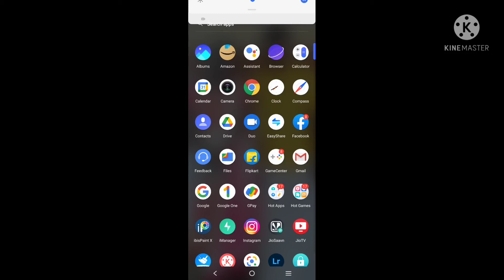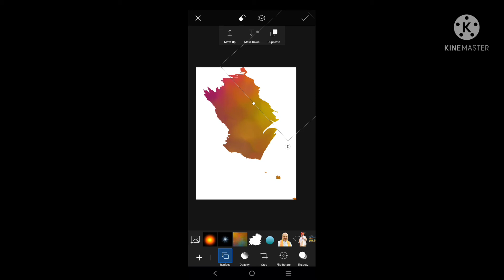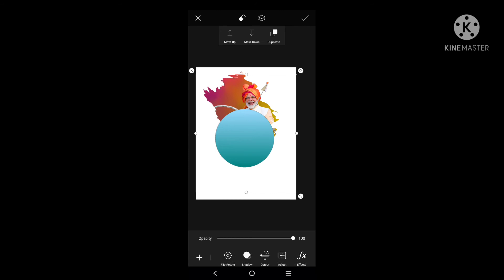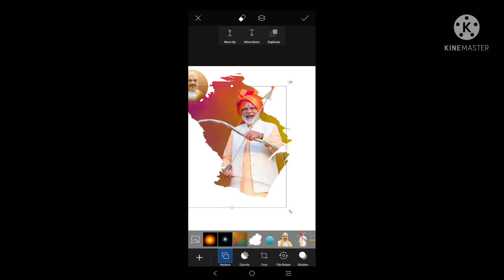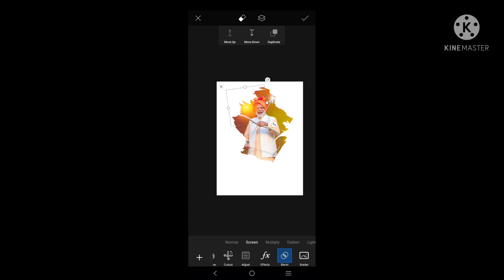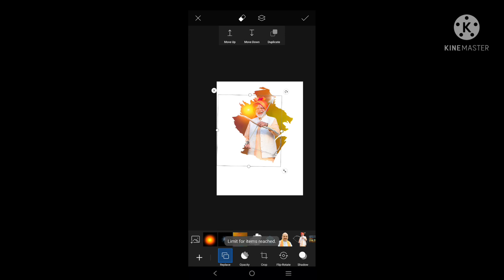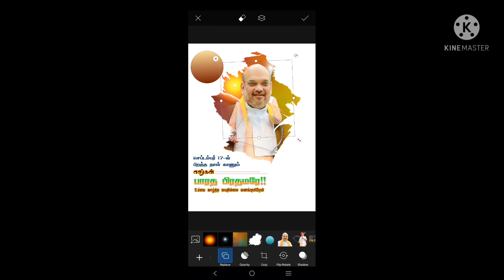modi birthday banner editing in Pics Art I'm mobile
Hii..

              Anand Editing YouTube channel..

Modi birthday banner editing in Picsart

Download app 👇..